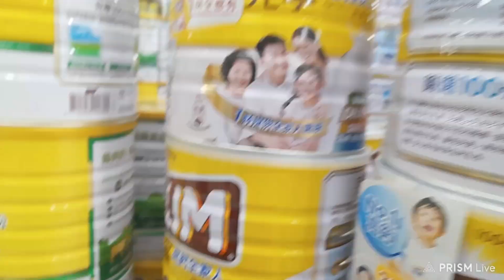PRISM Editor 20210918 090625